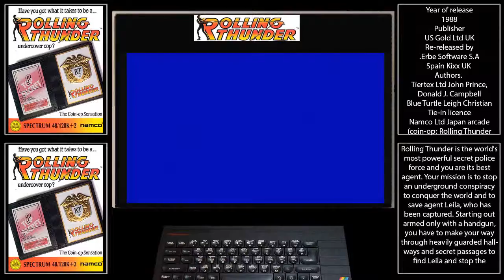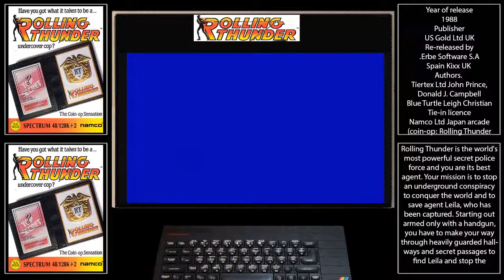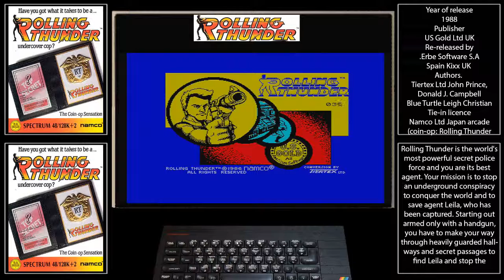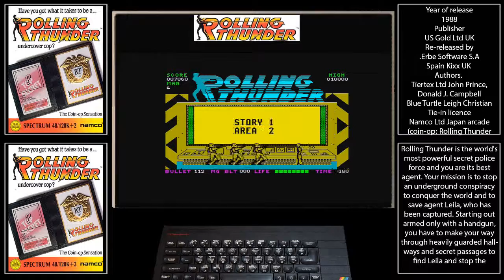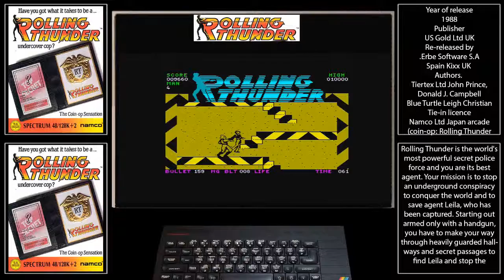ZX Spectrum Rolling Thunder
ZX Spectrum load up and quick game play of Rolling Thunder